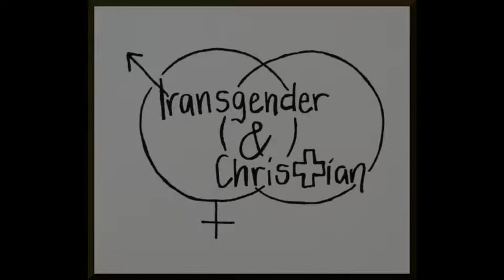Transgender and Christian: Working Together and Rescuing Jesus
"A threefold cord is not quickly broken." How can we see past our individual narratives to come together and work for justice as a group? Let's talk resources!